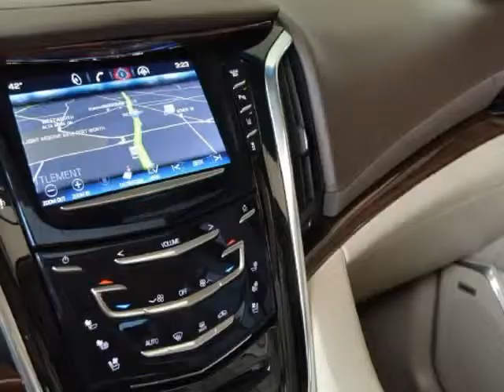2015 Cadillac Escalade Premium 4x4 With Navigation And 22 Inch Wheels (Ft. Worth, Texas)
5925 Camp Bowie Blvd
Ft. Worth